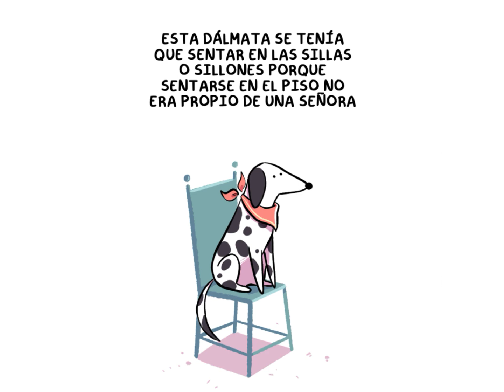Dálmata | Suaves Relatos